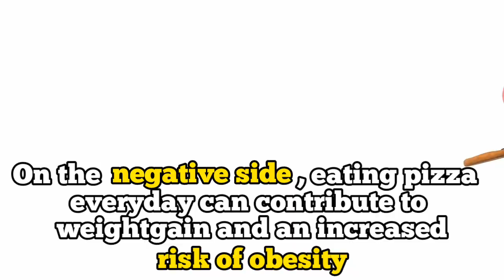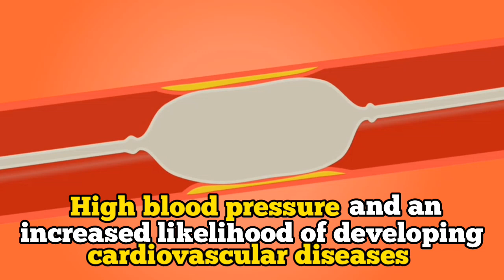What happens to the body when you eat Pizza🍕 everyday?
Eating pizza every day can have several effects on the body. Firstly, the high calorie and fat content in pizza can contribute to weight gain and increase the risk of obesity. The excess consumption of refined carbohydrates in pizza can also lead to an unhealthy rise in blood sugar levels, increasing the risk of diabetes. Moreover, the high sodium content in pizza can contribute to high blood pressure and cardiovascular issues. Regularly eating pizza can also lead to poor digestion and gastrointestinal problems. Additionally, the lack of essential nutrients in pizza can result in deficiencies and negatively impact overall health. It is important to maintain a balanced diet and limit the consumption of pizza for optimal health.

ALSO WATCH:
What happens to the body when you eat garlic everyday?

Nomyn (No...
Awake -

purposes only and should not replace
professional medical advice. Always
consult with a healthcare professional
before making any significant changes to
your diet.